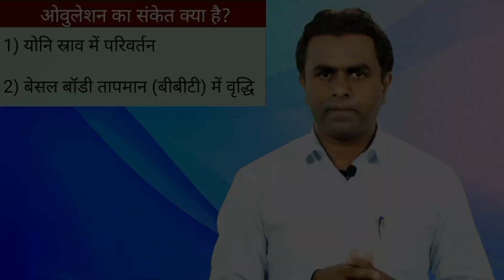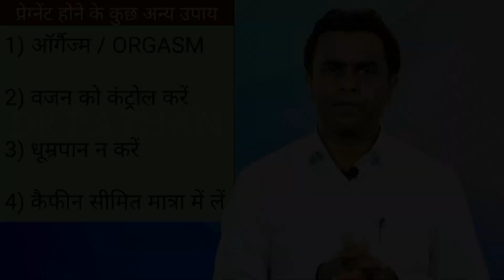प्रेग्नेंट होने के लिए कब संभोग करना चाहिए l प्रेगनेंसी के लिए सम्बन्ध बनाने का सबसे सही दिन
प्रेग्नेंट होने का समय मासिक धर्म चक्र के फर्टाइल बिंदु पर निर्भर करता है l यदि मासिक धर्म की अवधि 28 दिनों की है, तो आप आमतौर पर 14 दिन के आसपास ओव्यूलेट होती हैं, इस समय में संभोग करना सही माना जाता है l

प्रेग्नेंट होने के लिए कब संबंध बनाना चाहिए ?
प्रेग्नेंट होने के लिए पार्टनर्स का सही समय पर संबंध बनाना जरूरी होता है. आमतौर पर ऐसा कहा जाता है कि पीरियड्स के पहले दिन को काउंट करते हुए 9 वें दिन से लेकर 17वे दिन के बीच संभोग करना सही माना जाता है l रिसर्च में भी इस बात को साबित किया गया है कि प्रेग्नेंट होने के लिए कपल्स का स्वस्थ होने के साथ-साथ संबंध बनाने की स्थिति और समय भी महत्वपूर्ण होते हैं l

प्रेग्नेंट होने के लिए कब संभोग करना चाहिए
प्रेग्नेंट होने का सबसे सही समय आपके मासिक धर्म चक्र के फर्टाइल बिंदु (FERTILE POINT) पर निर्भर करता है I फर्टाइल वे दिन होते हैं, जब महिलाओं में ओव्युलेशन की प्रक्रिया सबसे तीव्र होती है I आपकी 'फर्टाइल विंडो' में ओव्युलेशन से पांच दिन पहले और ओव्युलेशन का दिन शामिल होता है I

आपके ओव्यूलेट से दो दिन पहले और ओव्युलेशन के दिन में गर्भाधारण करने की संभावना सबसे अधिक होती है, इन दिनों संभोग करने से प्रेग्नेंट होने की संभावना सबसे अधिक होती है l ओव्युलेशन के दौरान, आपका अंडाशय एक परिपक्व अंडा (MATURE EGG ) रिलीज करता है, यह एग आपके गर्भाशय के रास्ते में FALLOPIAN TUBE के नीचे अपना रास्ता बनाता है I

इस मार्ग पर जब शुक्राणु (SPERM), एग के साथ मिलेंगे, तो उसे फर्टिलाइज कर सकते हैं I मालूम हो कि फैलोपियन ट्यूब में शुक्राणु लगभग पांच दिनों तक जीवित रह सकते हैं, इसलिए यदि आप गर्भधारण करने की कोशिश कर रही हैं, तो इस बात का ध्यान रखें कि आप ओव्यूलेट कब हो रही हैं और आपके फैलोपियन ट्यूब में शुक्राणु कितने समय तक जीवित रह सकता है, इन बातों को ध्यान रखकर संभोग करने से प्रेग्नेंसी की संभावना बढ़ सकती है I

ओवुलेशन का समय कैसे पता लगाएं?

ओवुलेशन का समय जानने के लिए अपने पास मासिक धर्म चक्र का कैलेंडर रखें या फिर ट्रैक करने के लिए अपने मोबाइल में ऐप का इस्तेमाल करें I प्रत्येक चक्र आपकी मासिक धर्म चक्र अवधि के पहले दिन से शुरू होता है और आपकी अगली मासिक धर्म अवधि शुरू होने से एक दिन पहले समाप्त होता है I इसके लिए अपने मासिक धर्म चक्र के मध्य बिंदु की तलाश करें I उदाहरण के लिए यदि आपकी मासिक धर्म की अवधि 28 दिनों की है, तो आप आमतौर पर 14 दिन के आसपास ओव्यूलेट हो सकती हैं I बता दें, हर महिला का मासिक धर्म की अवधि और ओवुलेशन टाइम अलग-अलग होता है I

ओवुलेशन का संकेत क्या है?

1) योनि स्राव में परिवर्तन
2) बेसल बॉडी तापमान (बीबीटी) में वृद्धि

प्रेग्नेंट होने के लिए कितनी बार संभोग करना चाहिए?

कई बार आपने पढ़ा होगा कि बार-बार संभोग करने से स्पर्म की गुणवत्ता पर नकारात्मक प्रभाव पड़ सकता है I कुछ अध्ययनों से यह पता चला है कि संयम के साथ 2 से 3 दिनों की अवधि के बाद एकत्र किए गए शुक्राणु की गुणवत्ता बेहतर होती है I अध्ययनों से यह भी पता चला है कि हर 1-2 दिन में सेक्स करने वाले कपल्स में गर्भधारण की दर अधिक देखी जाती है I फर्टाइल विंडो के दौरान दिन में या हर दूसरे दिन में एक बार संबंध बनाने से आपके गर्भवती होने की संभावना बढ़ सकती है I

प्रेग्नेंट होने के कुछ अन्य उपाय

1) ऑर्गैज्म / ORGASM
2) वजन को कंट्रोल करें
3) धूम्रपान न करें
4) कैफीन सीमित मात्रा में लें

SUMMARY OF THIS VEDIO
प्रेग्नेंट होने के लिए संभोग करने का सही समय जानना बेहद जरूरी होता है I प्रेग्नेंट होने का समय मासिक धर्म चक्र के फर्टाइल बिंदु पर निर्भर करता है I इसी से निर्धारित होता है कि आप सबसे ओव्युलेट कब हैं I वहीं, प्रजनन क्षमता को बेहतर करने के लिए महिलाओं और पुरुषों को अपने स्वास्थ्य पर भी ध्यान देने की आवश्यकता होती है, लेकिन ध्यान रखें कि अगर आप प्रेग्नेंट होने की कोशिश कर रही हैं और किसी कारण से प्रेग्नेंट होने में परेशानी हो रही है, तो तुरंत अपना चेकअप कराएं I ताकि प्रेग्नेंट न होने का सटीक कारण समय पर पता चल सके I साथ ही इसका समय पर इलाज शुरू किया जा सके I

YOURS QUERIES
drpathan
pregnant hone ka time
fertile days calculator
best time to get pregnant after period
ovulation calculator
ovulation period
ovulation day calculator
ovulation day after period
ovulation calculator in hindi
ovulation calculator for pregnancy
ovulation period for pregnancy in hindi
calculator for ovulation
get pregnant fast
जल्दी प्रेगनेंट
प्रेगनेंट कैसे बने
सम्भोग किस पोजीशन मे करने से बच्चा होगा
सम्भोग कब करे
सेक्स कब करे
प्रेग्नेंट होने के लिए कब sex